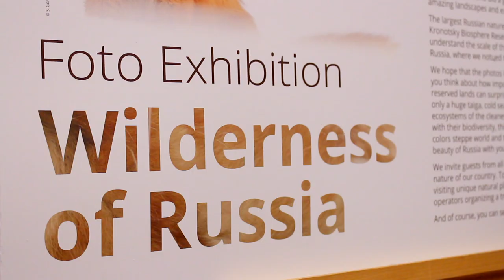Stephen Poliakoff - "Wilderness of Russia" photo exhibition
Stephen Poliakoff, British filmmaker, scriptwright, WWF UK Ambassador, as well as the jury member for the Russian Film Week - Synergy University Student Short Film Competition talks about the importance of supporting Amur Tiger and other endangered species during the "Wilderness of Russia" photo exhibition hosted by Rossotrudnichestvo - Russia in the United Kingdom.